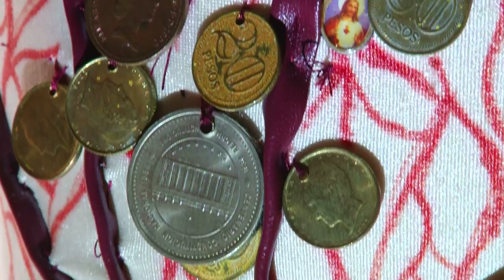María Eugenia Trujillo: La mujer oculta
Conozca a la artista detrás de la obra Mujeres ocultas, vetada del Museo Santa Clara.